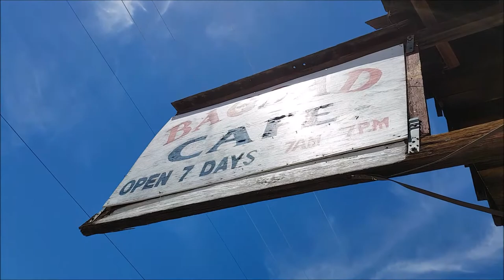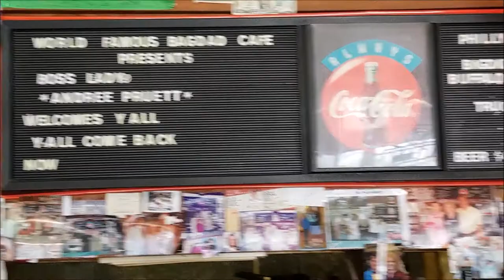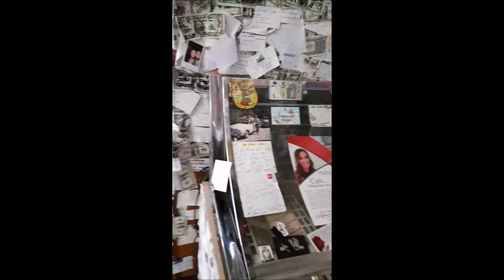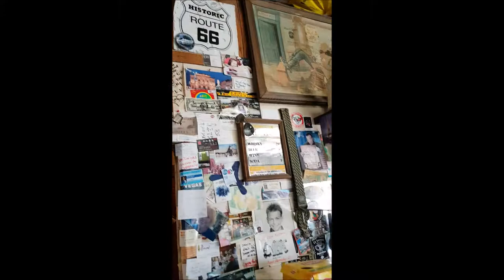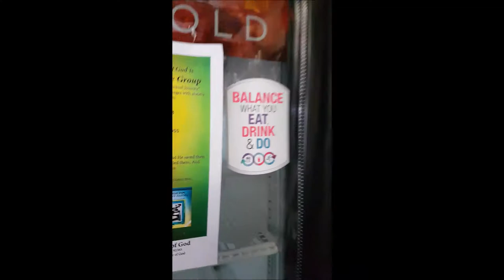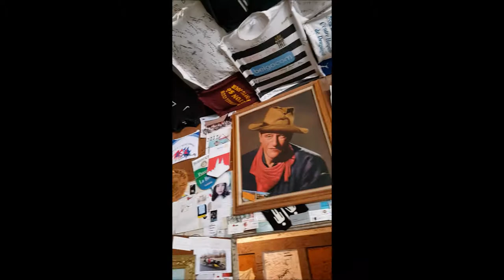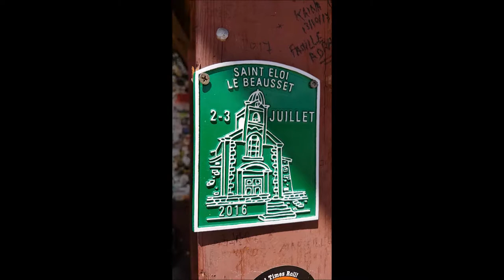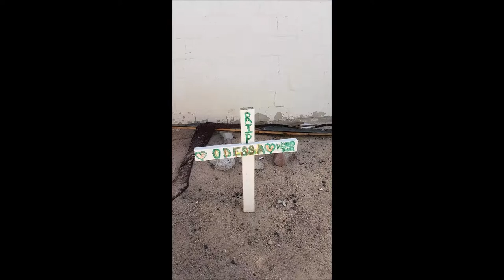Bagdad Cafe Route 66 California 2018.08.30 CA USA #2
Bagdad Cafe Route 66 California CA USA 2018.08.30 visit Thursday 30 August 2018 - Historic world famous original location of Bagdad Cafe 1987 movie by filmmaker Percy Adlon - with actress Marianne Sagebrecht - and American-Guyanese actress CCH Pounder @CCHPounder - actor Jack Palance - Song I'm Calling You singer Jevetta Steele - Cafe owner Boss Lady Andree Pruett - Chef Michael and Emily Lattimer waitress - Diner Sidewinder - address 46548 National Trails Highway Newberry Springs PO Box 37 CA 92365 USA California State - Needles Fwy I-40 Freeway Interstate 40 - Barstow CA I-15 San Bernardino County - video Anne Hoa @anne_hoa mariepanic.tv mariepanic Marie Gendron @mariegendron - Video Poem-Song Two Wheels And Gas Bagdad Cafe - you can create your own music on this poem